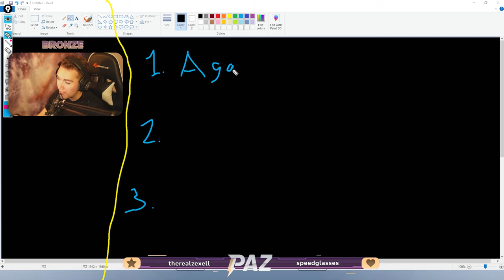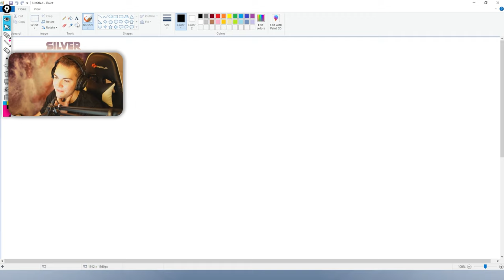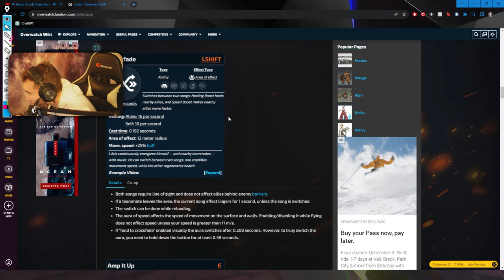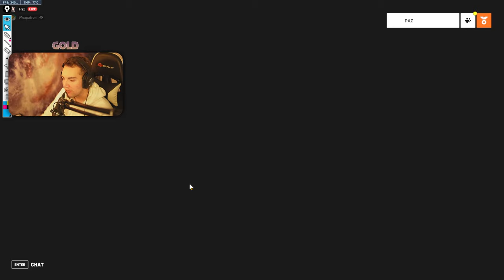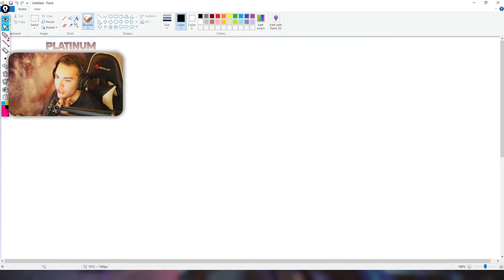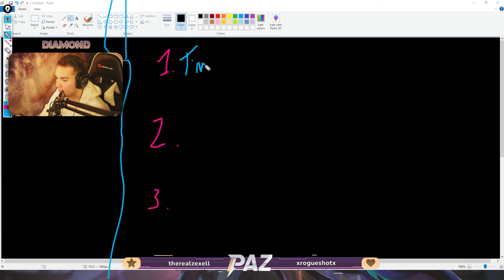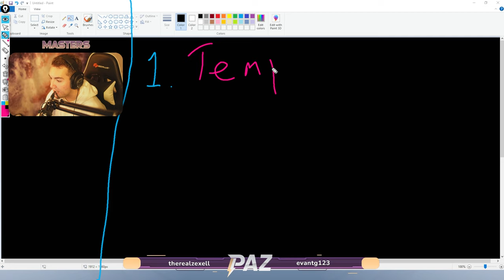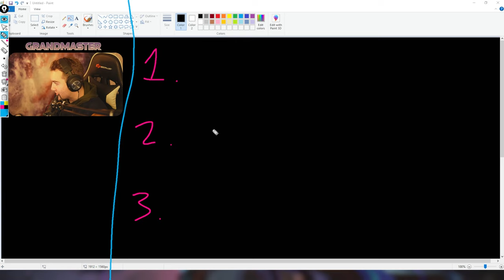Educational UNRANKED to GM LUCIO | VOD Edition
Lucio is an incredibly powerful support hero that influences the game through enabling his team. What might surprise you is how Lucio actually has to play in a ladder situation as opposed to a scrim setting. In this Unranked to GM on Lucio, we will discuss how players of all ranks can climb and improve one step at a time through taking control of the game on the character. Enjoy this EDUCATIONAL UNRANKED to GM LUCIO VOD EDITION!
Chapter Markers
Intro - 0:00
How This U2GM is DIFFERENT - 0:10
Bronze - 0:26
Silver - 47:30
Gold - 1:20:01
Platinum - 2:04:30
Diamond - 2:34:01
Masters - 3:37:57
Grandmaster - 4:34:37
What We've Learned - 5:12:59
Outro - 5:14:11